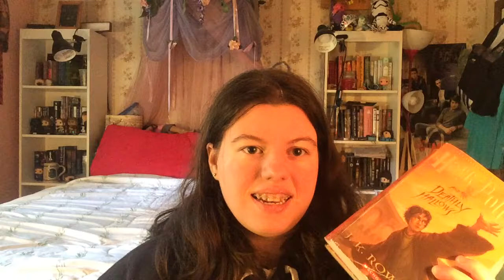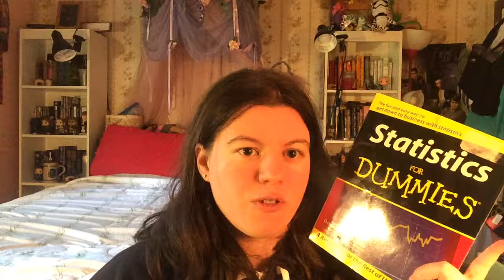August Book Haul!!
All of the books (along with some other bookish goodies) that I bought or received in the month of August!!

*Some books shown or mentioned in this video were sent to me for review by the author or publisher. All opinions stated are my own.*